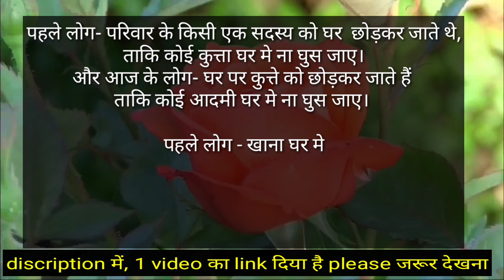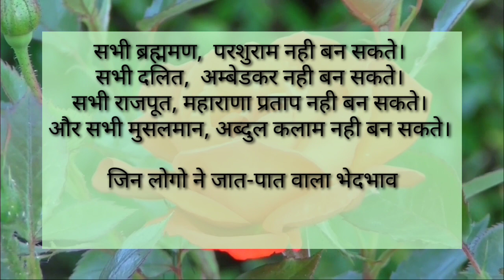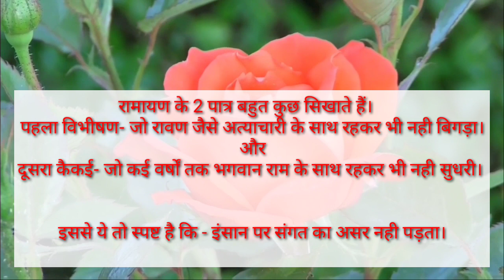लड़की को समय पर ना मिले तो, उंगली से ही काम चलाती है बताओ क्या?, GK dubble meaning swal, jago india